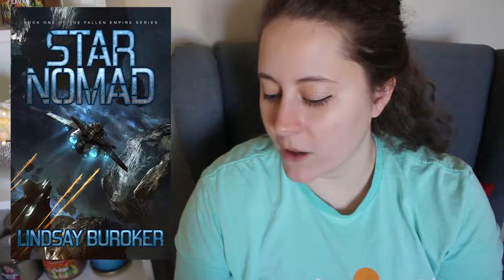Books on my Wishlist!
I'm very picky about what books I actually own physical copies of, so here are the latest six that have made it onto my wishlist.  Think of it like a pre-buy TBR :P

GEAR

CAMERAS: Canon T5i (18-55mm stock lens, 50mm fixed)
                     Canon G7X mark II
                     DJI Osmo
MICS: Rode Videomic Pro
            Blue Yeti
            Rode SmartLav+